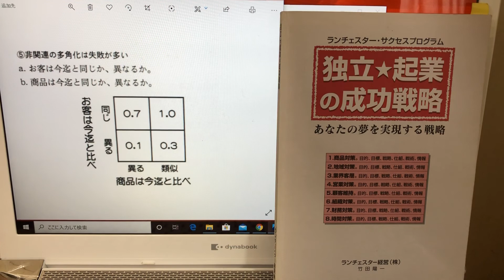【拙著朗読57】20200501「好き飯」博多の人力車 裸一貫起業術 神谷嘉三 最も腑に落ちた、ある図表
独立起業 イベント キーマン アプローチ DM 非関連 多角化 成功確率 ターゲットを絞る